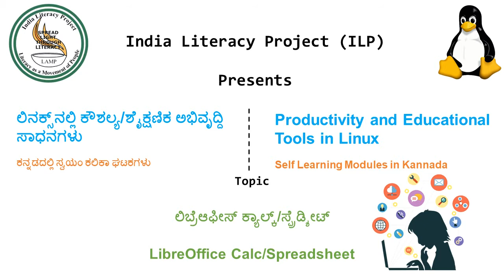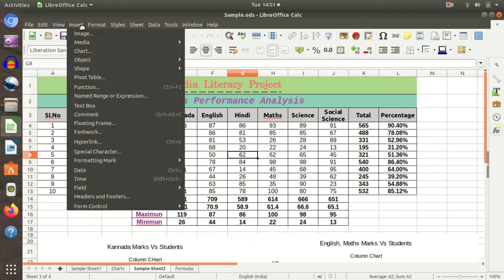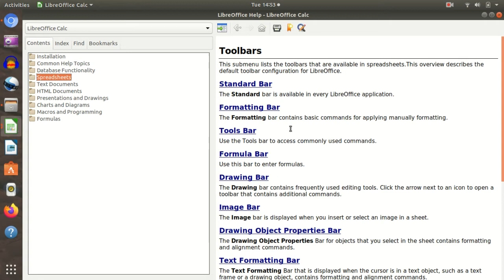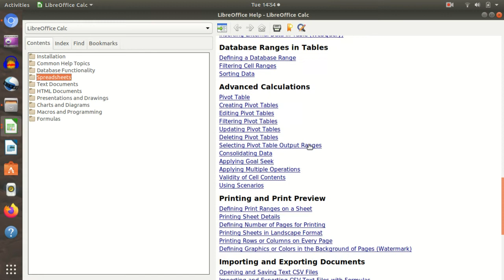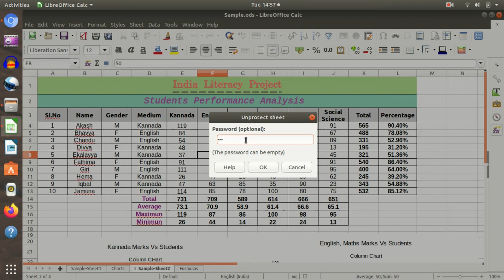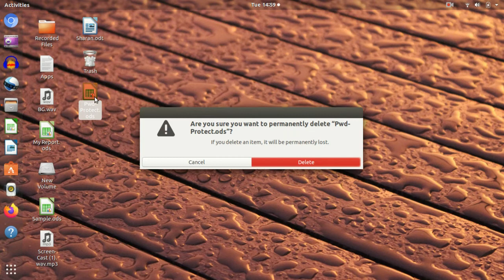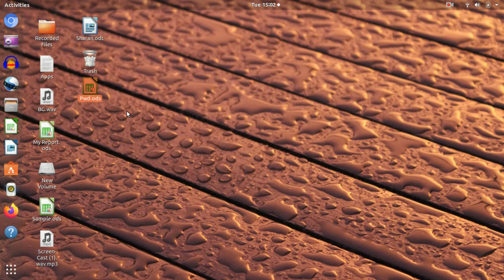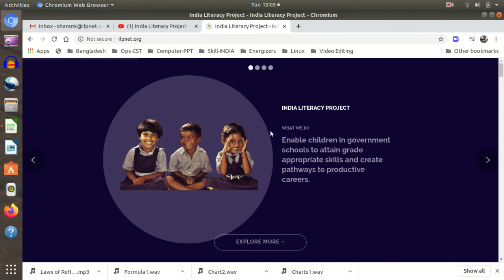LibreOffice - Ubuntu - Calc : Session14 ( Kannada )